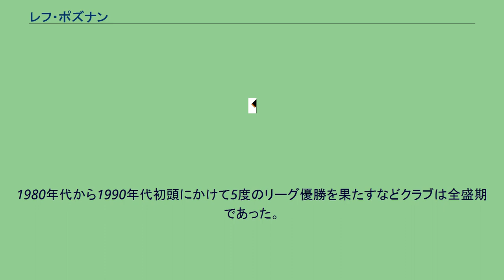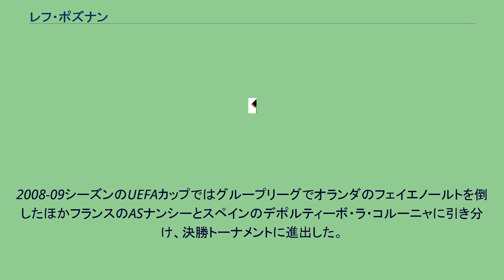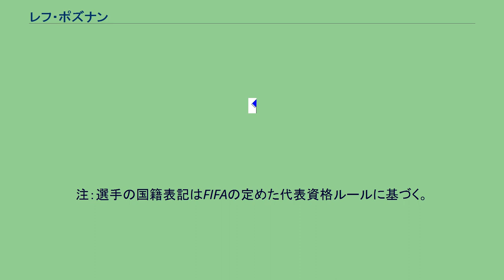レフ・ポズナン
レフ・ポズナン（ポーランド語: Kolejowy Klub Sportowy Lech Poznań、KKS Lech Poznań）は、ポーランドのポズナンを本拠地とするサッカークラブ。
クラブは地元のカトリック教会に所属していた若者達が協会から脱退して新たにサッカークラブを結成しようとしたことがきっかけとなり1922年3月19日に「ルトニア・デンビエツ（ポーランド語: Lutnia Dębiec」として創設された。 1933年からはポーランド国鉄の支援を受けて鉄道会社のスポーツクラブとして運営された。そのため、ポーランドの鉄道員を意味する「コレヨシュ(Kolejorz)」という愛称で親しまれ、その後もこの愛称が使用されている。1956年にポーランドを建国したとされる「レフ、チェフ、ルスの伝説）」の中の「レフ」から取り、「レフ・ポズナン」と改称された。
ポーランド1部リーグには1948年3月に昇格。
1980年代から1990年代初頭にかけて5度のリーグ優勝を果たすなどクラブは全盛期であった。
欧州サッカー連盟主催の国際大会へも1978年から2004年の間に34試合出場した。
クラブ史上で最も忘れがたい試合は、1988-89シーズンのUEFAカップウィナーズカップ2回戦、対FCバルセロナ戦である。
この大会を制するバルセロナ相手に2試合合計で1-1と健闘したがPK戦の結果4-5で敗れた。
また1990-91シーズンのUEFAチャンピオンズカップ1回戦、ギリシャのパナシナイコス戦では2試合合計5-1でこれを下し2回戦へ駒を進めた。
2回戦では、フランスのオリンピック・マルセイユ戦では2試合合計4-8で敗れたものの、ホームでは3-2でマルセイユを下すなどクラブ史上で最良の結果を残した。
2008-09シーズンのUEFAカップではグループリーグでオランダのフェイエノールトを倒したほかフランスのASナンシーとスペインのデポルティーボ・ラ・コルーニャに引き分け、決勝トーナメントに進出した。